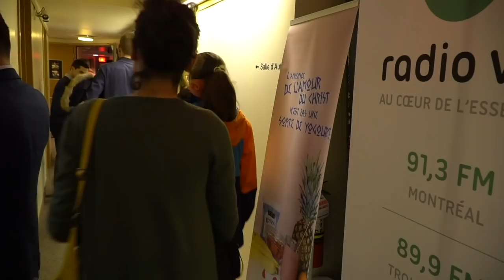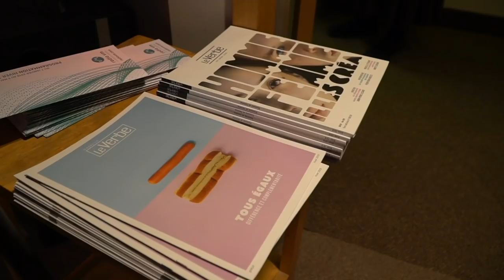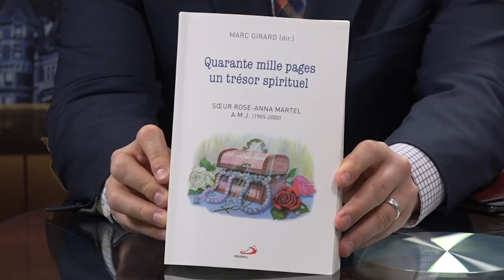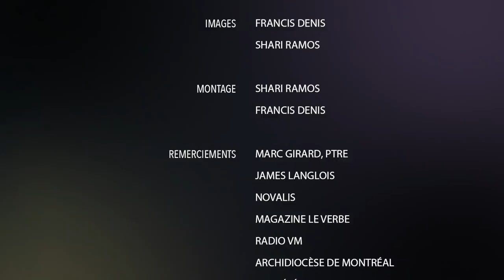Église en Sortie 15 mars 2019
Cette semaine à Église en Sortie, on s’entretient avec l’abbé Marc Girard, théologien, exégète et professeur invité à l’École biblique et archéologique française de Jérusalem. On vous présente un reportage sur la première québécoise du film « Les filles au Moyen âge » organisée par le magazine Le Verbe au théâtre Gesù de Montréal. Dans la troisième partie de l’émission, Francis Denis poursuit son entretien avec l’abbé Marc Girard au sujet du livre « Quarante mille pages un trésor spirituel : Soeur Rose-Anna Martel a.m.j. (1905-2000) ».